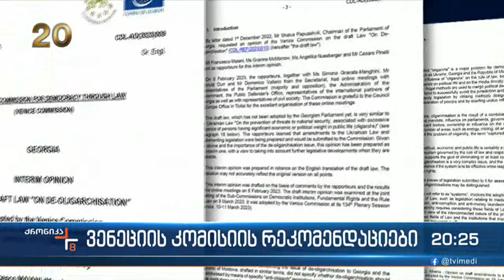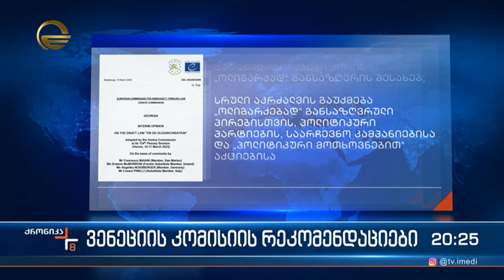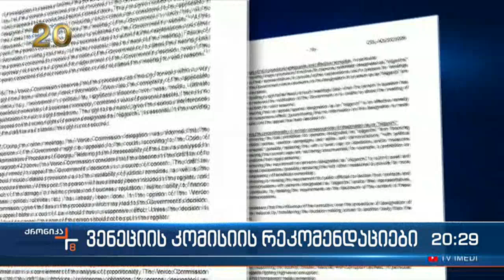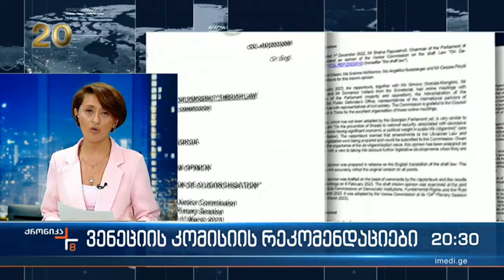ვენეციის კომისიის რეკომენდაციები